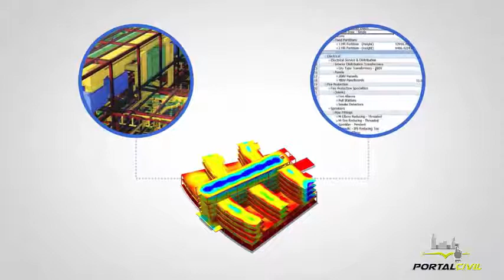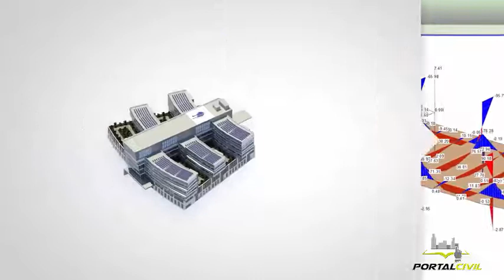BIM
Actual paradigma de trabajo en proyectos civiles: BIM (Building Information Modeling)